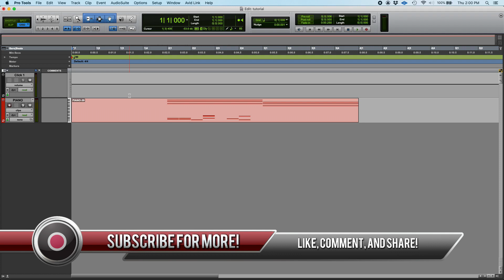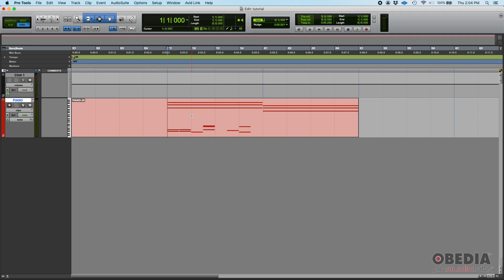Renumber Bars in Pro Tools -- OBEDIA.com Pro Tools Training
Want to go beyond the video? Get Live one on one help by calling us and signing up for an OBEDIA Subscription, with 30 minutes of one on one Pro Tools training included with every month you subscribe.

In this video, OBEDIA shows you how to Renumber Bars in Pro Tools. Using Renumber Bars in Pro Tools is a useful tool for both Audio and MIDI operations in Pro Tools.

We teach Avid Pro Tools online, at your pace, in real time. We've been in the business for 15 years, and our students learn how to produce music faster, and with more accuracy, than simply watching videos or reading tutorials. We teach Avid Pro Tools, but we also teach all major pro audio hardware and software. We can help you make more music.